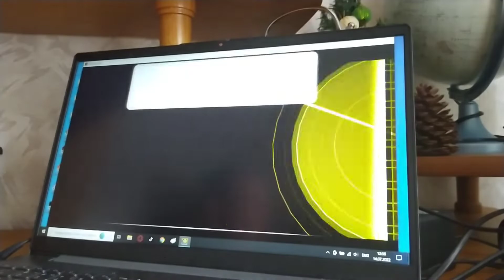Multition - 100% (with ‎@ULTRAFIOLET!!! ) [free insane demon 😈]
the hardest part is to have a friend who is good at gd